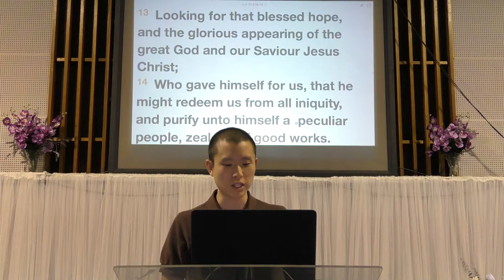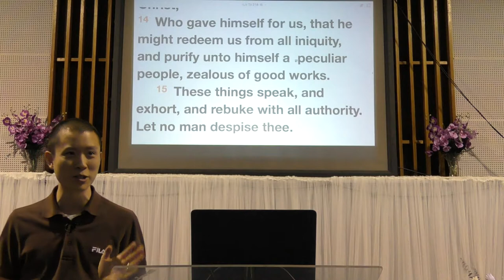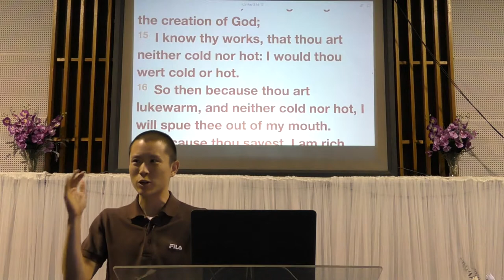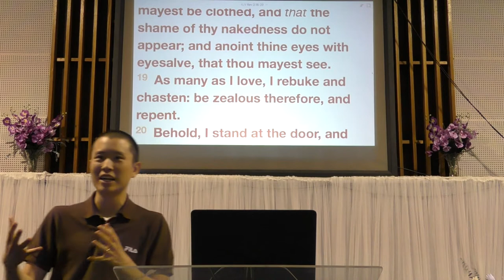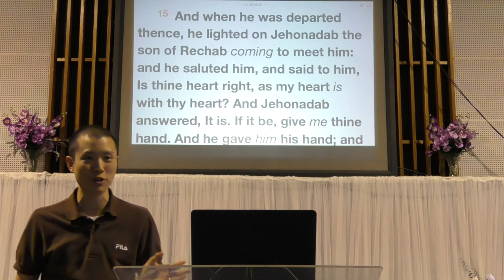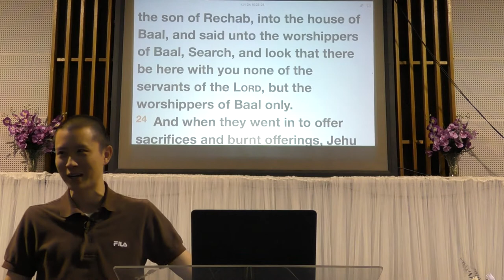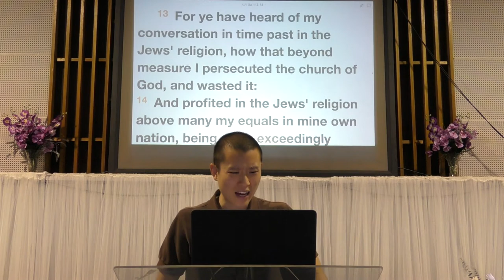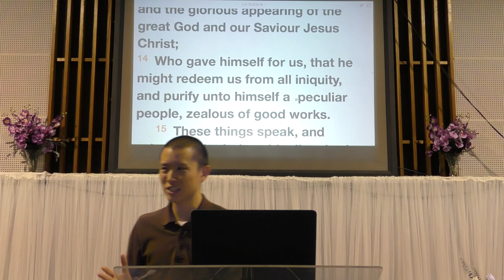Zealous of Good Works | Victor Tey (25-Mar-2018)